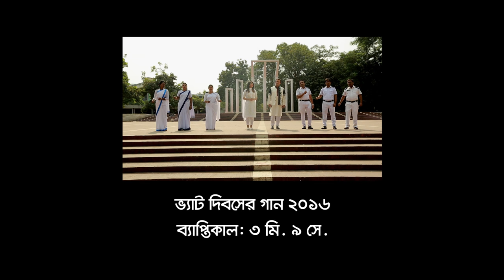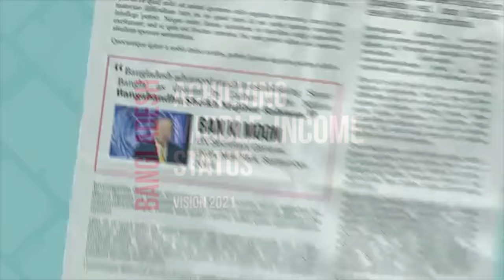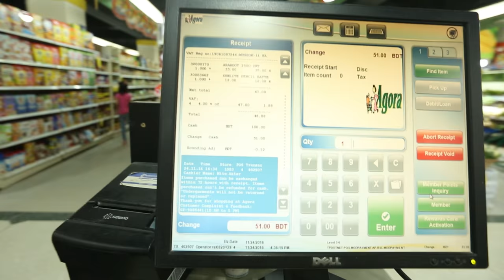VAT Theme Song-2016